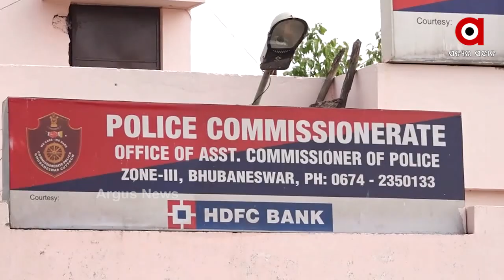ଡିଏନଏ ଟେଷ୍ଟ ପାଇଁ ଫରେନସିକ ଲ୍ୟାବକୁ ଗଲା କଙ୍କାଳ ର କିଛି ଅଂଶ...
ଯାଆଁଳା ଫାଣ୍ଡିରୁ କଙ୍କାଳ ଜବତ ଘଟଣା । ଡିଏନଏ ଟେଷ୍ଟ ପାଇଁ ଫରେନସିକ ଲ୍ୟାବକୁ ଗଲା କଙ୍କାଳର କିଛି ଅଂଶ। ଦାନ୍ତ, ହାଡ଼, ବାଳ ଫରେନସିକୁ ପଠାଯାଇଥିବା ସୂଚନା ମିଳିଛି। ମହିଳାଙ୍କ ପାଖରୁ ମିଳିଥିବା ସାମଗ୍ରୀର ଫଟୋ ସମସ୍ତ ଥାନାକୁ ପଠାଇବ କମିଶନରେଟ ପୋଲିସ...